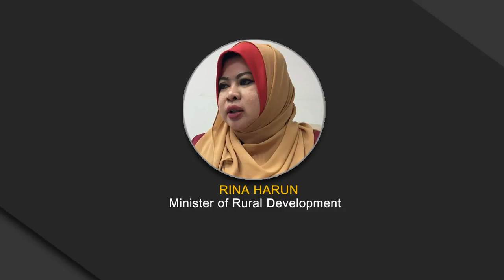PM Unveils New Cabinet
Prime Minister Tun Dr Mahathir Mohamad revealed the full list of his Cabinet today, after an audience with the Yang di-Pertuan Agong Sultan Muhammad V.

In the audience held at 5pm, he submitted a list of names which included the Selangor Menteri Besar, Datuk Seri Azmin Ali as the minister of economic affairs.